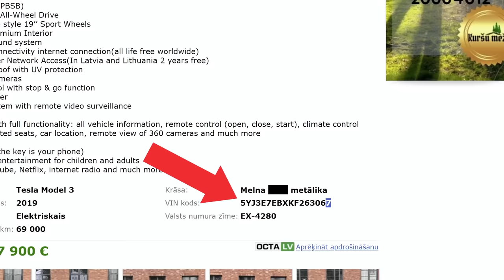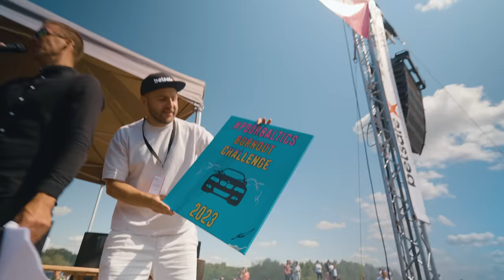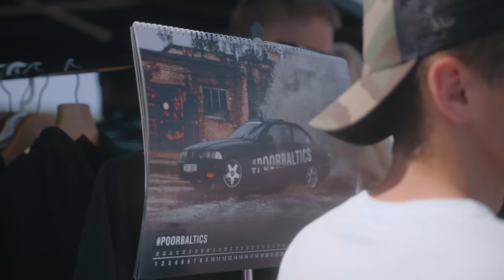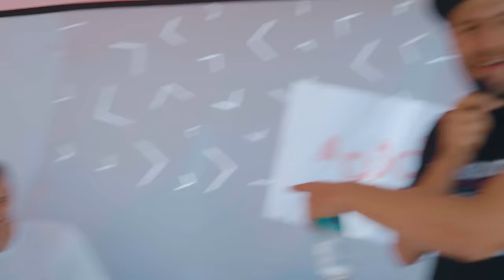KURŠ IR LABĀKAIS RIEPU KŪPINĀTĀJS LATVIJĀ? (POORBALTICS BURNOUT CHALLENGE 2023)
Pārbaudi auto pirms pērc! (atlaižu kods : RW)